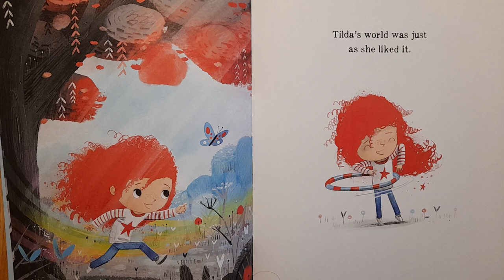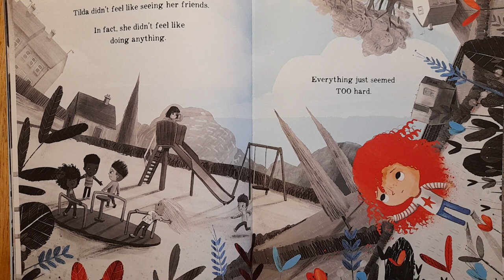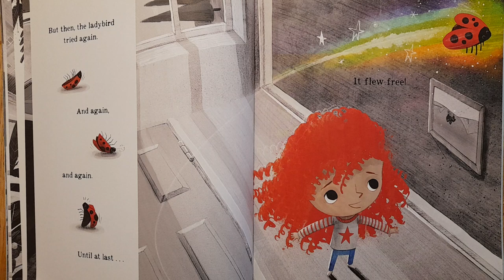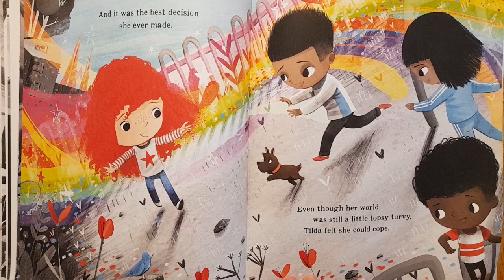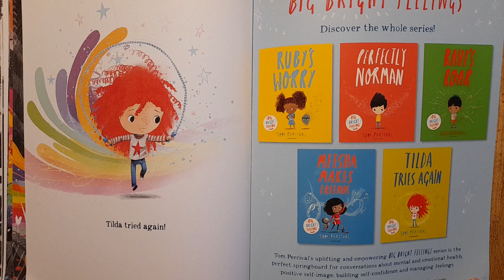Tilda Tries Again - Written by Tom Percival - Read by Mrs Smalley